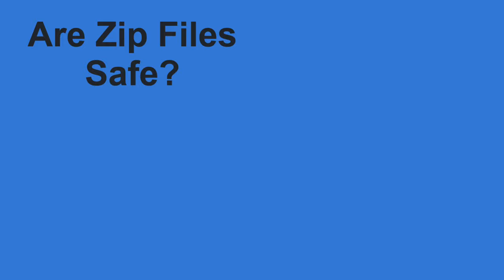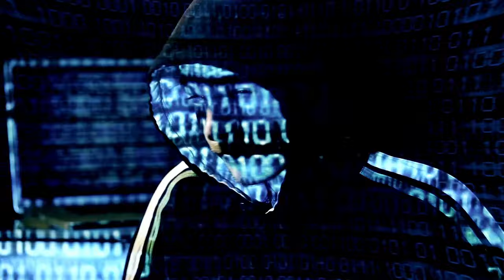Are Zip Files Safe to Open?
✳️ ZIP files are useful for compressing and containing collections of files. Unfortunately, they're also useful to hackers, spammers, and scammers.

✳️ Are ZIP files safe?
ZIP files are useful for compressing and bundling files but can be exploited by hackers and spammers. Always be extra careful with ZIP files in email you don’t expect, especially those requiring a password, as they may contain malware. Make sure it’s safe before unzipping; if you can’t be sure, don’t do it.

Chapters
0:00 Are Zip Files Safe
0:25 What is a zip file?
2:10 ZIP is everywhere
2:40 ZIP as obfuscation
5:00 ZIP as phishing bait
5:55 When to trust ZIP files